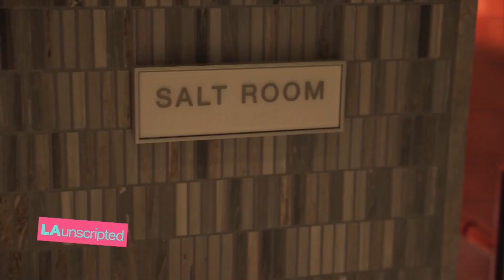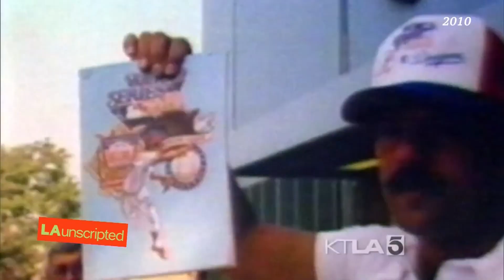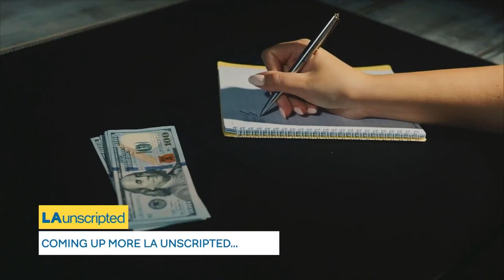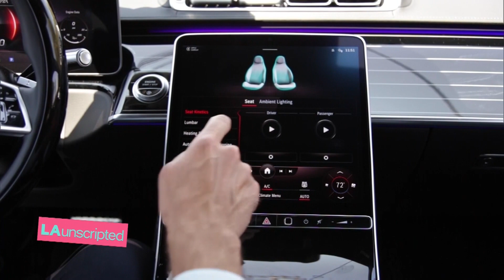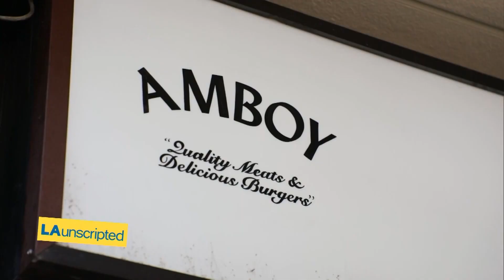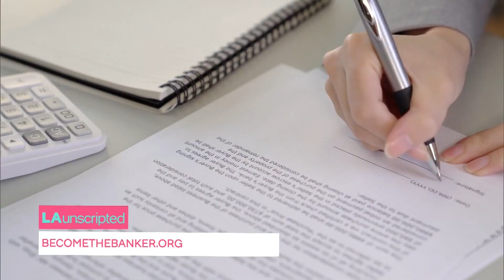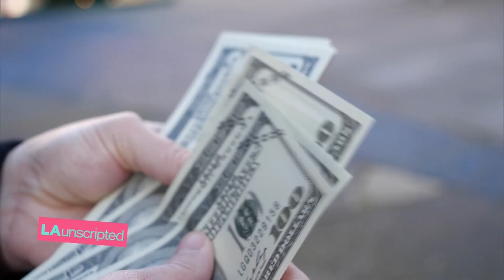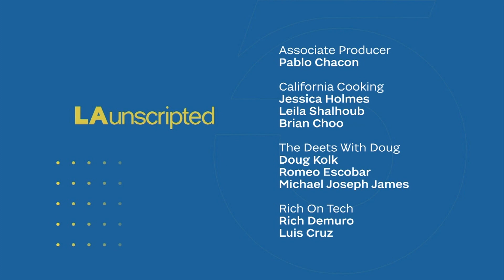LA Unscripted | November 4th, 2021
This episode aired on November 4th, 2021.